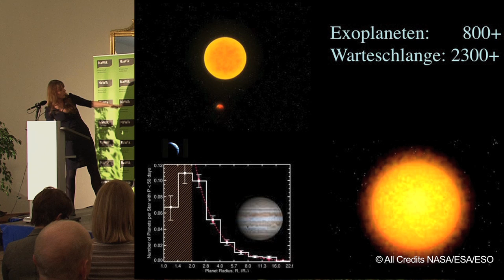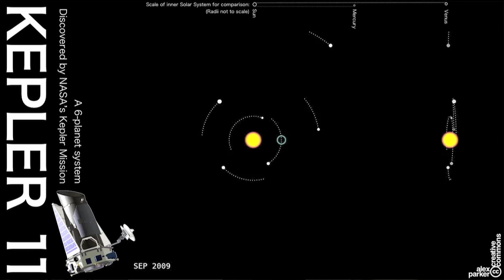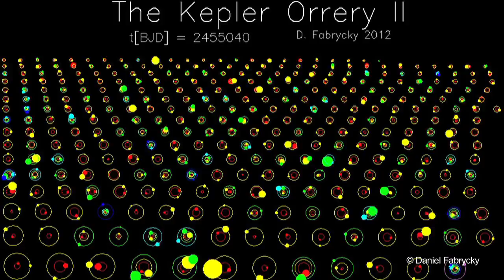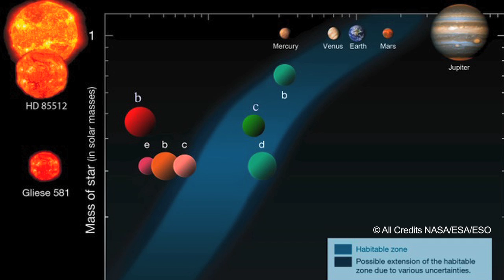Wenn Menschen nach den Sternen greifen - Astrophysikerin Lisa Kaltenegger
Nach diesem Vortrag wollten mehrere Gäste Astrophysik studieren. Denn Dr. Lisa Kaltenegger zeigte in ihrem Vortrag während der Eröffnungsfeier des NaWik die Faszination ihres Forschungsbereichs auf der Suche nach möglichen Supererden auf. Kaltenegger ist Leiterin der Forschungsgruppe  "Superearths" am Max-Planck-Institut für Astronomie in Heidelberg und Research Associate des Harvard Smithsonian Center for Astrophysics.